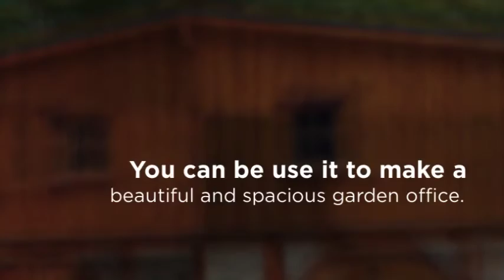Barns For Sale Near California Area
Barns for sale near California area offers a variety of barns designs

Deals in .

These devices could be things with a wildlife, mountains, as well as pine trees. It is likewise useful to take a look around and discover some devices at your home due to the fact that everybody has unused sporting activities equipment such as snowshoes, skate, fishing pole as well as you could put them on the wall surfaces to provide your house the taste of the mountain cabin. If you intend to reside in the log cabin, you will certainly need a great deal of embellishing and also design concepts. There are many individuals searching for barns for sale near California area.

Social---